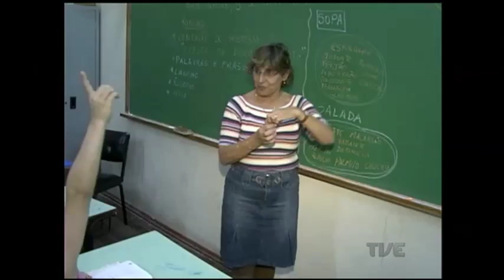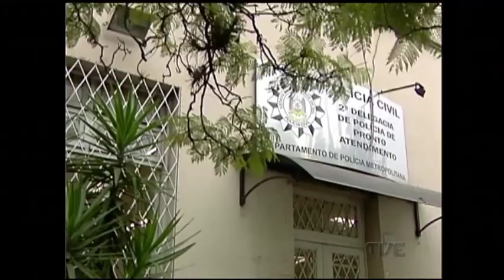Lei de Responsabilidade Fiscal estadual entra em vigor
Entrou hoje em vigor a lei de Responsabiliade Fiscal do Estado, que limita o crescimento das despesas com servidores e com o legislativo, executivo e judiciário. O Rio Grande do Sul é o primeiro Estado do país a ter uma norma que complementa a lei federal vigente desde o ano 2000.